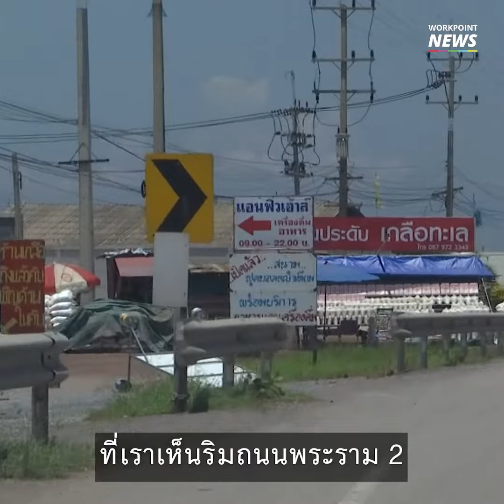ปิดตำนานสาวนาเกลือ?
สาวนาเกลือกำลังจะหมดไป? เมื่อ "ยุพิน" ที่สมุทรสาครและสมุทรสงคราม สนใจทำนาเกลือน้อยลง

ภาพประกอบ นาเกลือที่สมุทรสงคราม โดย Thai News Pix

ติดตามข่าวที่น่าสนใจได้ที่